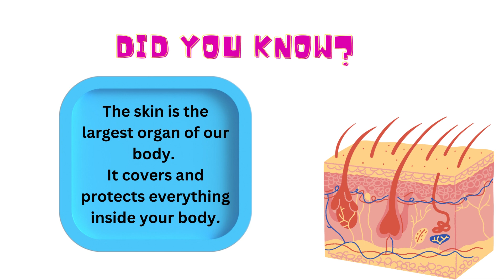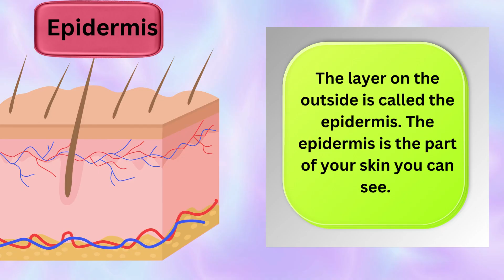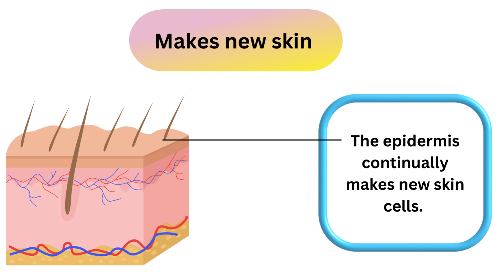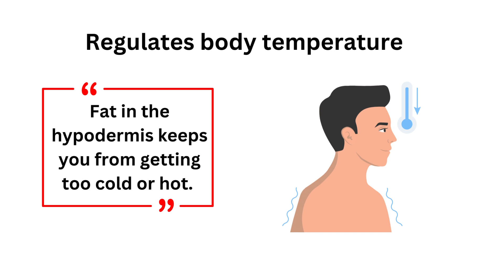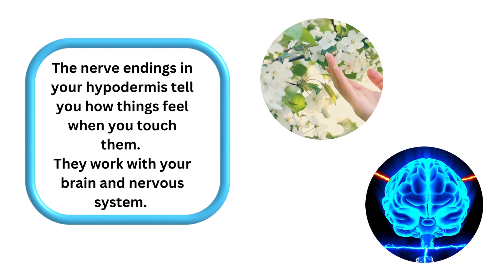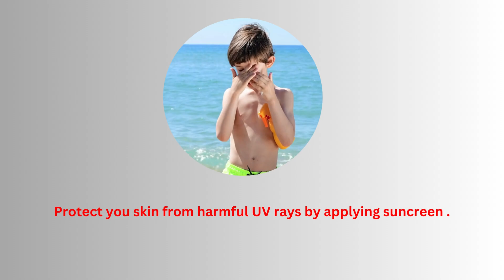Sense organ of touch | five senses | sense organs | how your skin works?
Hi students! In this video you will learn all about skin. The skin is the largest organ of our body.It covers and protects all of our body. The sin is divided into three layers.
Epidermis
Dermis
hypodermis
Watch the complete video as the teacher is here to explain how exactly you skin works?